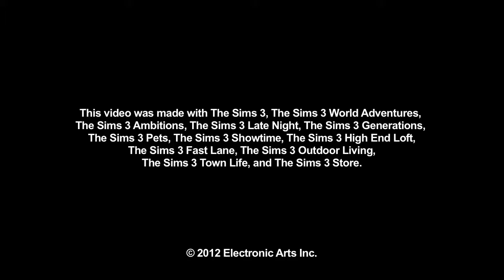The Sims 3 Franchise Trailer 2